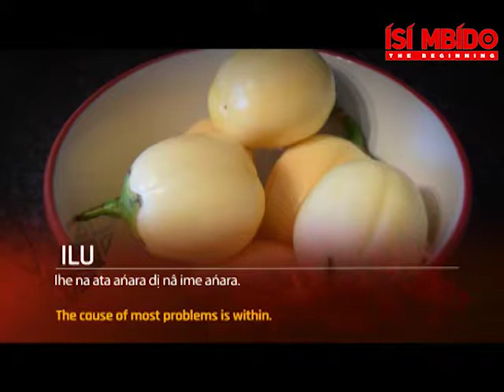ILU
Ilu bụ nnụ ndị Igbo ji eri okwu. Ndị Igbo na-ekwu na onye atụụrụ ilu ma kọwara ya na ego eji lụọ nne ya fụrụ ọhịa. Ọ dị nnọọ oke mkpa ndị Igbo imata ọtụtụ ilu Igbo dị iche iche ma tinyekwa ya n'okwu mgbe ọ bụla ha n'ekwu okwu. Nke a ga-eme ka okwu ahụ dị ụtọ na nti ma nwekwaa nghọta dị omimi. Ngwa lee ilu nke a !